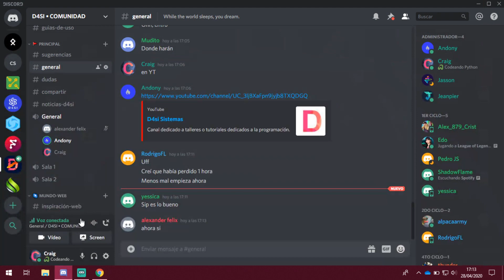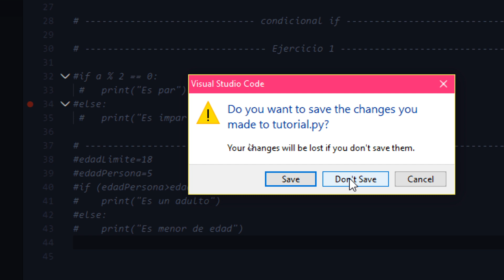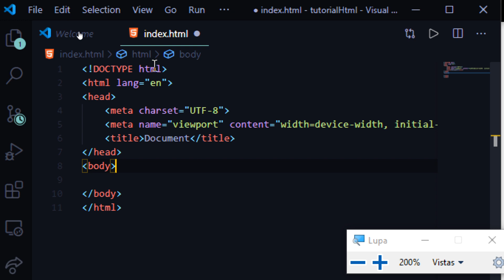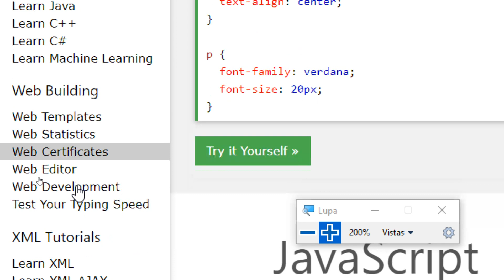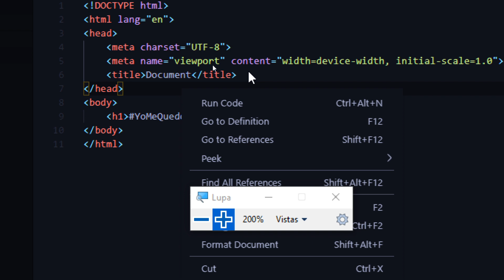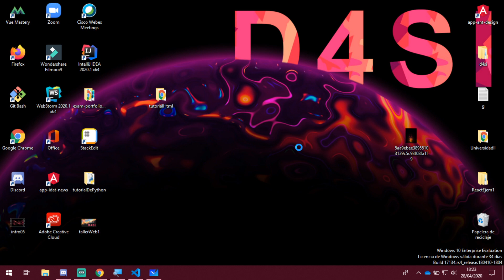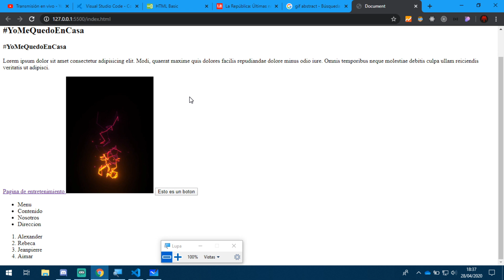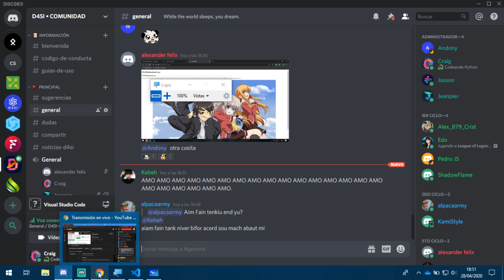Taller WEB #1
Hoy hablaremos sobre como utilizar un editor de texto y la introduccion a Html